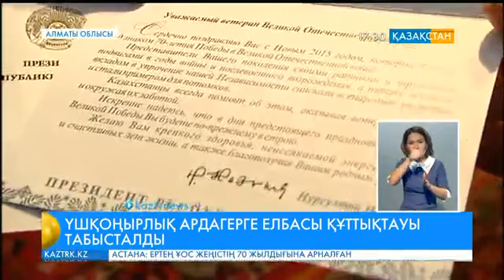Қарасай ауданының әкімі ардагер Василий Шустовқа Президент сыйлығын табыстады